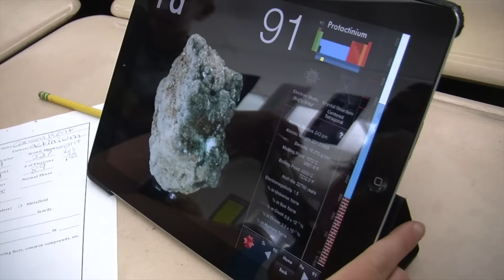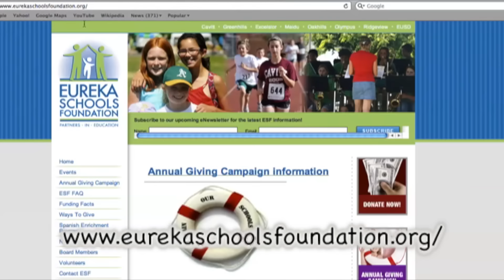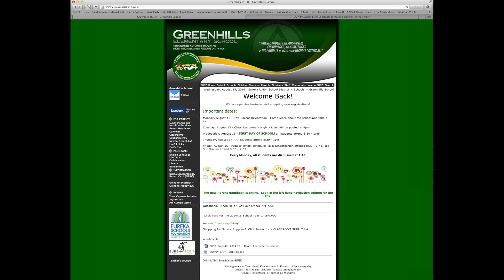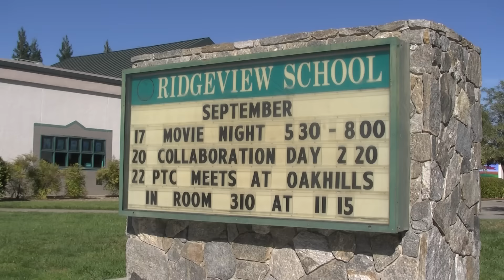ESF Back to School 2015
ESF Back to School night video for 2015 with Superintendent Tom Janis.